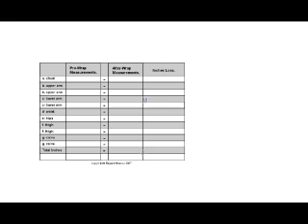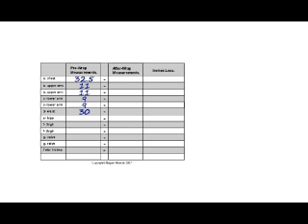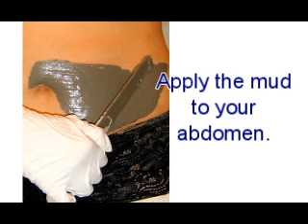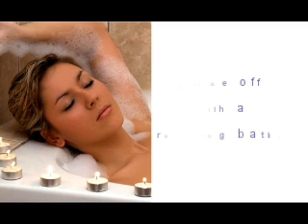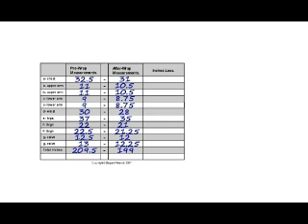How to Apply a Dead Sea Mud Body Wrap for Slimming & Detox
Learn how  to apply a spa quality body wrap in the privacy of your own home! You can expect results with our Dead Sea Mud Body Wrap Contouring Kits. 100% Natural. Tighten & tone for this spring! Lose inches on your first wrap! By Elegant Minerals®.